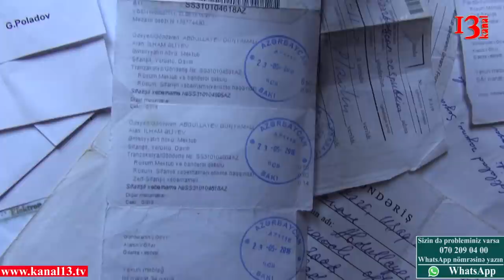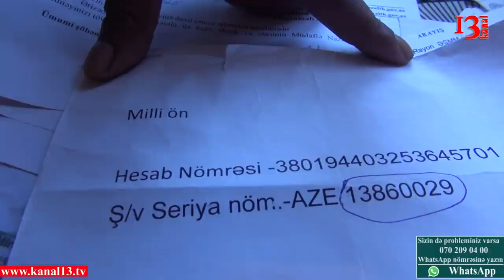"Prezident bizə kömək edə bilmirsə,icazə versin ölkədən gedək"-Şikayətçi Dünyamalı Abdullayev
Cəllabad rayonundan olan Dünyamalı Abdullayevin ovladı olduğu zaman beyin traması almışdır.Sonradan bu xəstəlik genişlənərək ,beyin iflicinə səbəb olub.Ata bir neçə öz hesabına övladını müalicə etdirsədə indi imkanının olmadığını banklara 30 min dollar borcu olduğunu bildirir.Dünyamalı Abdullayev Sumqayıtda özəl xəstəxanada xarici mütəxəsislər tərəfindən 2 il müddətində oğlunun sağala biləcəyini bildirdiklərini deyir.Lakin uşağın müalicəsi üçün tələb olunan vəsaitə gücü çatmadığını deyərək kömək istəyir.